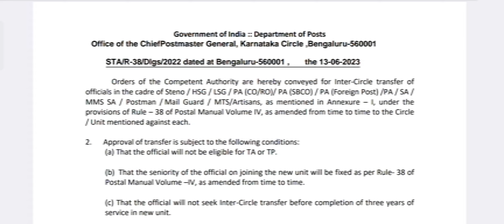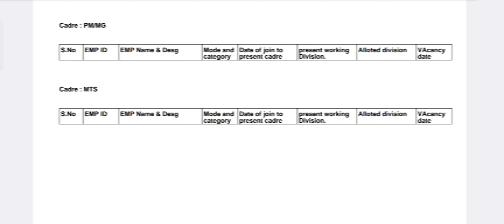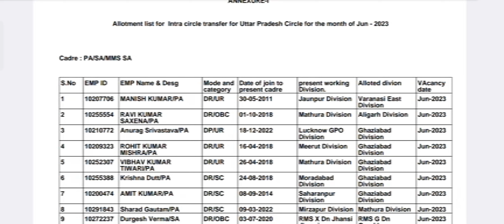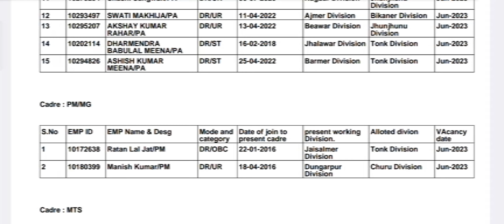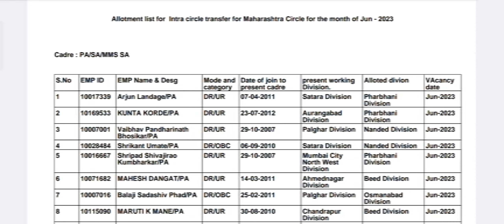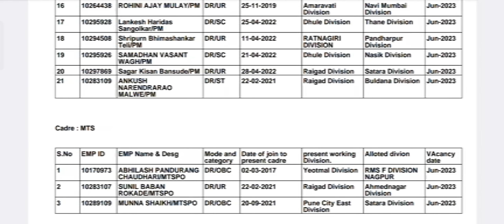Rule 38 June 2023 list Part- I